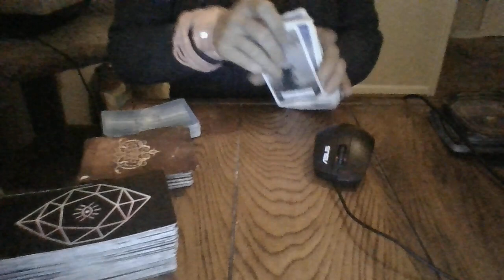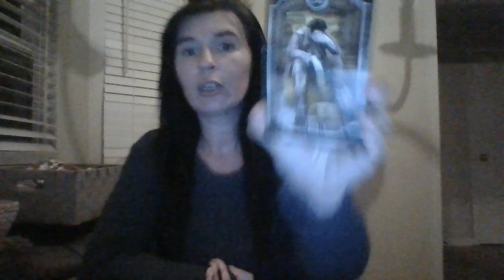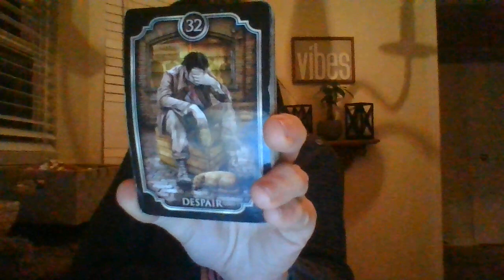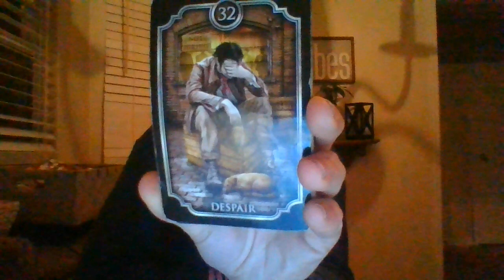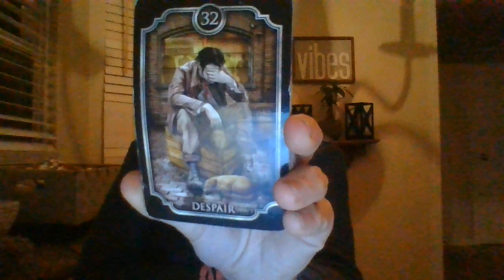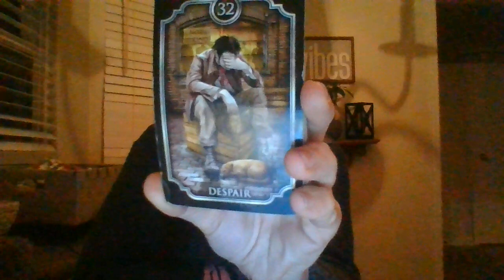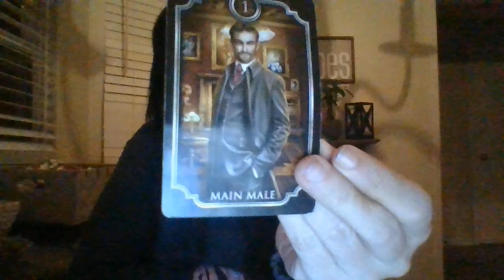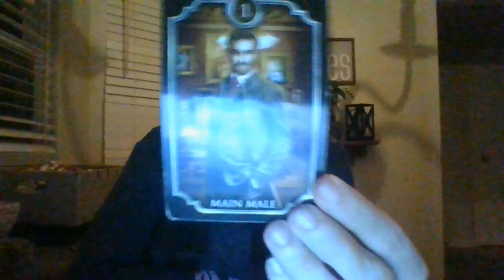JAN 22- MONEY-BLOCKING SPELL CASTING OF THE PAST IS ABOUT TO HEAVILY BACKFIRE ON A LOW VIBING LIBRA!